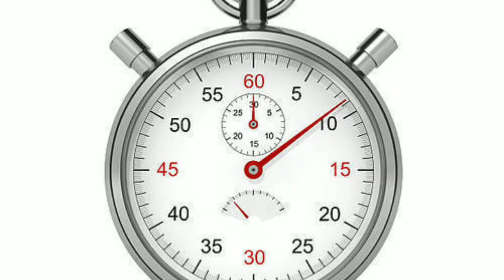इस technique से आप कुछ भी लम्बे समय तक याद रख सकते हैं